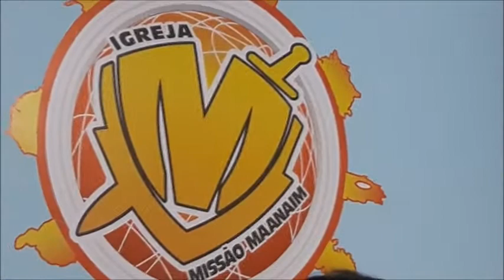Vai Missionário-As Mensageiras de Cristo-Último culto Missão Maanaim!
É com mta satisfação que publico esse lindo trabalho dessas duas adoradoras do Senhor. As mensageiras de Cristo. Esses momentos que passei lá no ministério Missão Maanaim foram maravilhosos e marcantes em meu ministério. Espero que todos vcs curtam e sejam edificados com esses louvores. Fiquem todos com Deus e até nosso próximo vídeo.